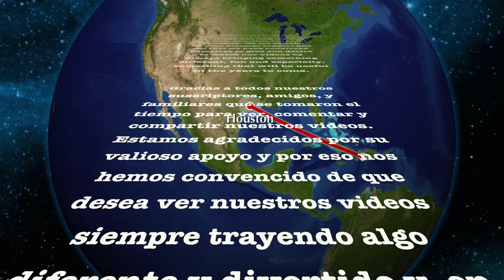AWARD WINNER 40 UNDER 40 || VLOGMAS DAY 10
Hi guys Kòman nou ye?

Sa se link kote wap ka jwenn PregnantBellyCastKit la 🙌👌

... It pays for walking

Save money with ibotta

                   frantzdecimus